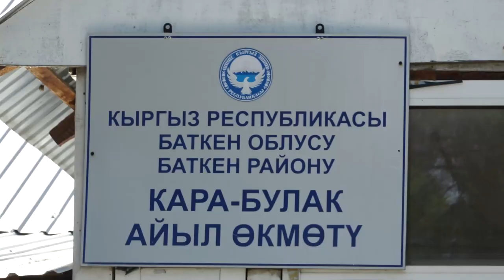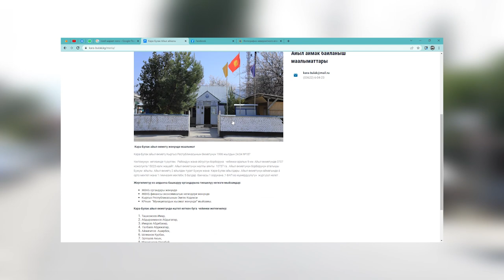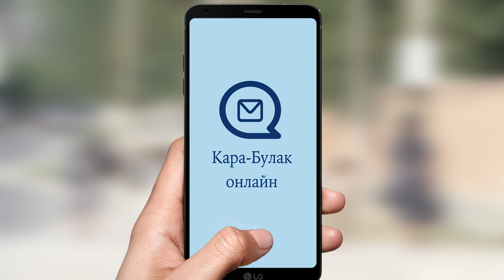Кара-Булакта да сайт жана тиркеме иштеп баштады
Кара-Булак айыл аймагында жергиликтүү бийлик менен тургундардын байланышын чыңдап, ачыктыкты, онлайн байланышты камсыздоо үчүн мобилдик тиркеме жана атайын сайт иштеп баштады. Эми жарандар жергиликтүү өз алдынча бакшаруу органына келбей эле, зарыл маалыматтарды онлайн эле сурап ала алса болот.